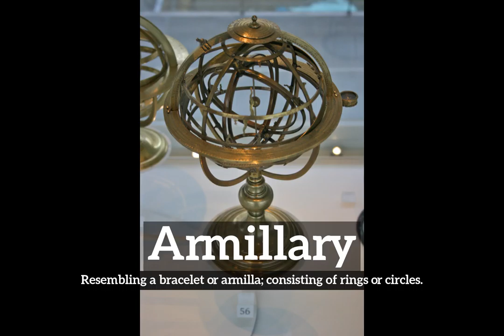What is Armillary? | How to Say Armillary in English? | How Does Armillary Look?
Learn how to pronounce armillary with Imago Spectrum.

What is armillary?
How does armillary look?
How to say armillary in English?
What does armillary represent?
What is the defintion of armillary?

Imago Spectrum allows you to easily memorize common English words and phrases by joining visual and auditory learning environments into a short video. Focus on the images and repeat armillary several times for best retention results.

In this video we are speaking the word, armillary. Do take note of how armillary is spelled.
The definition of armillary is listed below the word in the video.
Armillary:  Resembling a bracelet or armilla; consisting of rings or circles.